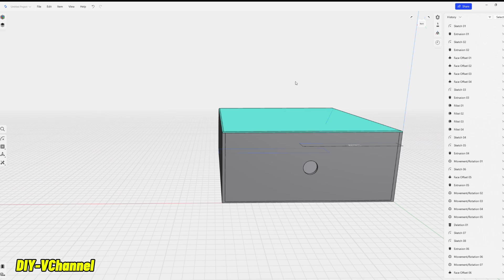How To Assembly Brushless Motor Fan From 3D Printed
Hello friends
In this video I will show you In this video I will show you how to assemble a brushless motor fan from a 3D printed